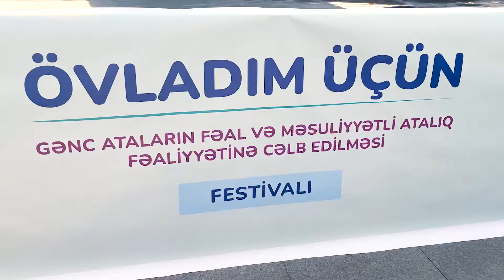Festival in Ganja to promote responsible fatherhood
The festival aimed to encourage men to be more involved in childcare was held in Ganja, Azerbaijan within the framework of the project "FOR MY CHILD - Attracting Young Fathers into Active and Responsible Fatherhood".

This video was produced as part of the “EU 4 Gender Equality: Together Against Gender Stereotypes and Gender-Based Violence” programme, funded by the European Union (EU) and implemented jointly by UN Women and UNFPA. Its contents are the sole responsibility of UN Women and UNFPA and do not necessarily reflect the views of the European Union.